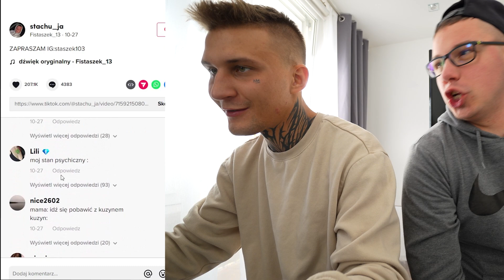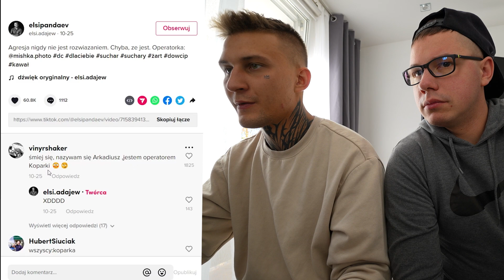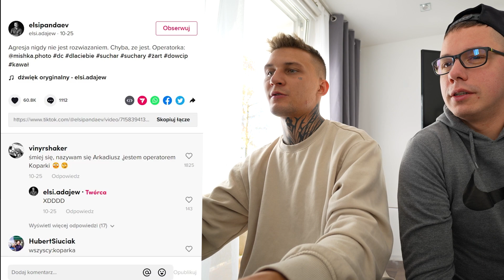PRZEGLĄD TIK TOKÓW 😄 ALE TO BYŁO MOCNE...